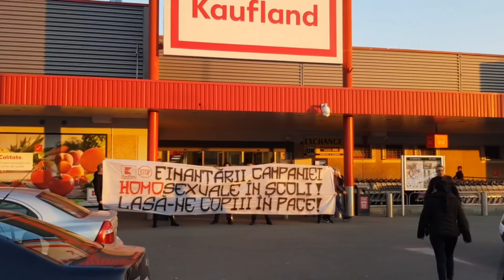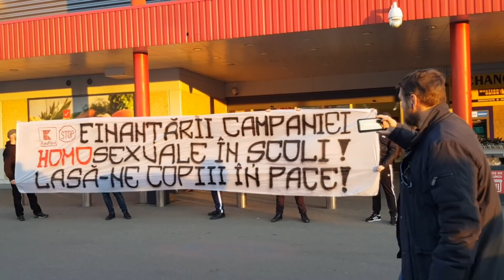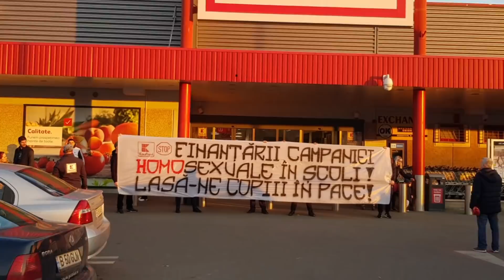Protest la Kaufland Dristor Bucuresti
Impotriva sponsorizarii, de catre Kaufland Romania, a unui program de educatie sexuala a peste 4000 de elevi din 8 judete.